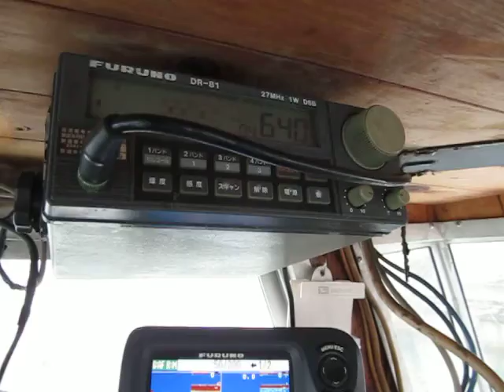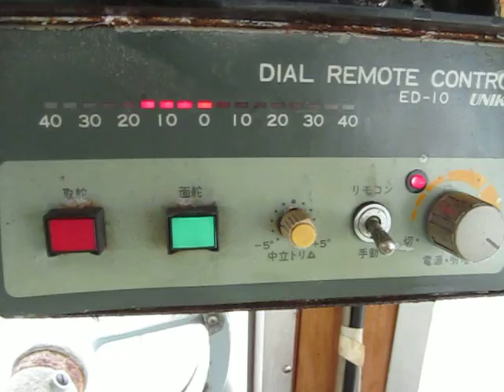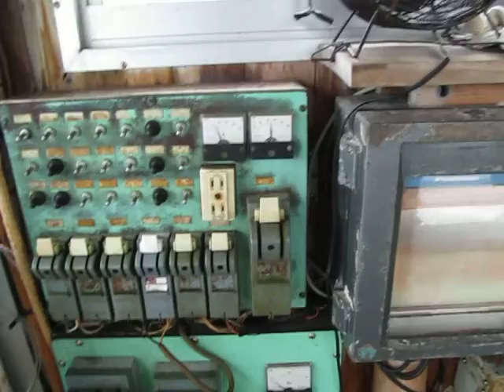船ネットドットコムより 前川造船所４０フィートの紹介です。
船ネットドットコムに掲載されている前川造船所４０フィートを紹介します。
詳しくは、船ネットドットコムで！